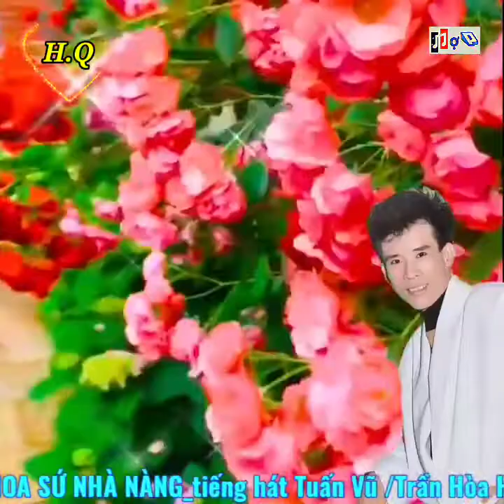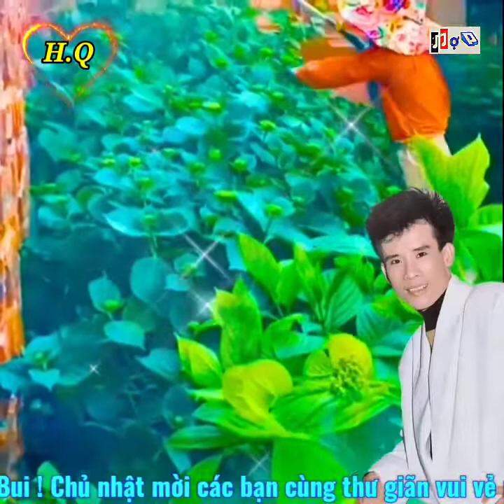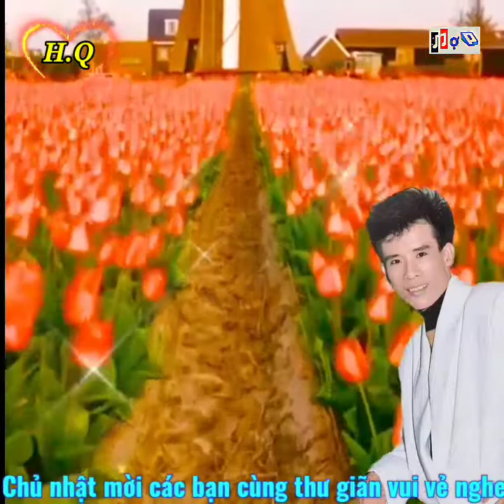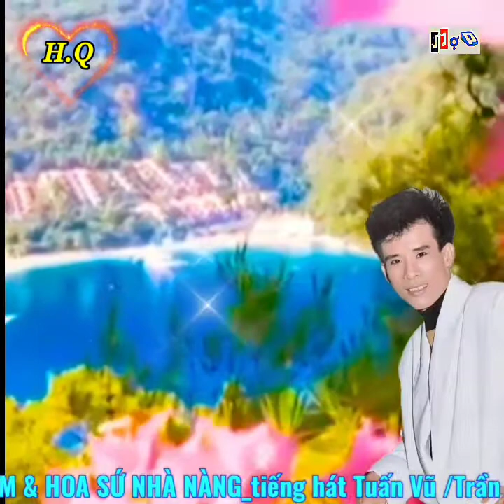LK CÔ HÀNG XÓM - TUẤN VŨ